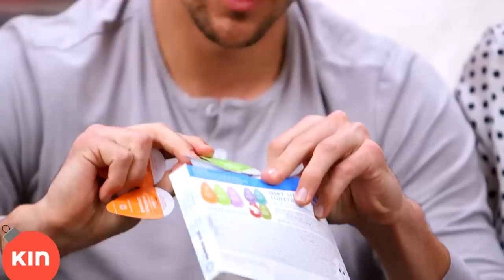Gift Giving & $20 Christmas Challenge | Engaged with JoJo and Jordan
JoJo and Jordan exchange gifts! But there's a catch- they must fall under $5, $10, and $20! Now that's a Christmas challenge! Please join all of us at Kin in supporting Toys for Tots, and their mission of giving this holiday season

First comes reality TV, then comes engagement, then comes… real life! Jojo and Jordan fell in love in front of millions of viewers and now they’re letting you in on their day-to-day struggles, solutions, and fun along the way. They are navigating life on their own terms- together and engaged!